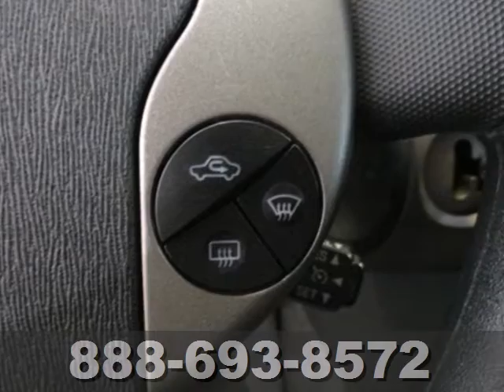2008 Toyota PRIUS #328454 in Oklahoma-City OK Norman OK SOLD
SOLD - If you are looking for real value on a great used car, Hudiburg Nissan invites you to come in and test drive this 2008 Toyota PRIUS, stock# 328454. We are conveniently located near Oklahoma-City OK Norman OK Tulsa, OK and known for our great selection, reliability and quality. Come take a look at this 2008 Toyota PRIUS today.